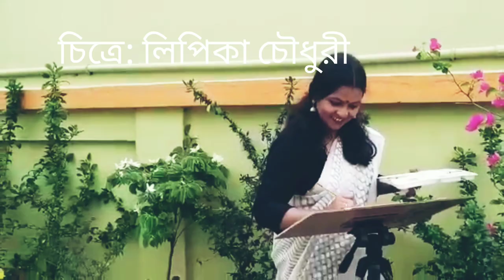"KRISHNOKOLI" Dance Cover by Sumita Ghosh. Recitation : Susmita Ghosh. Painting: Lipicka Choudhary.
Krishnokoli a tribal lady with her black beauty.The poet described and compared her beauty with the black rainy clouds in a rainy day.We,the three several types of artists try to combined KRISHNOKOLI in one loom.

# recitation : Susmita Ghosh
# drawing  : Lipicka Choudhury
# concept, direction & dance : Sumita Ghosh.
videography : Rikhkhesh Sarkar(chiku).